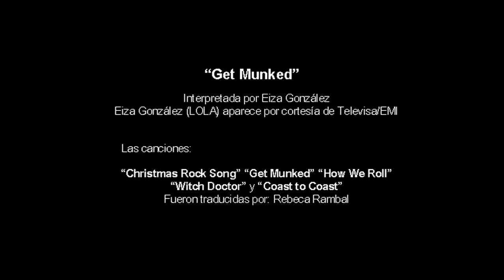Cierre DVD Alvin y Las Ardillas 2008 (Argentina)